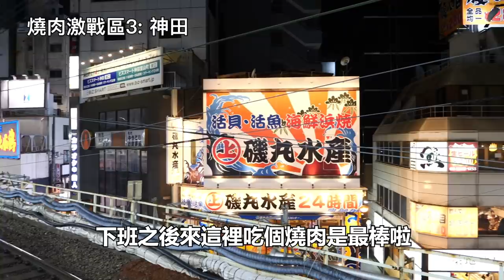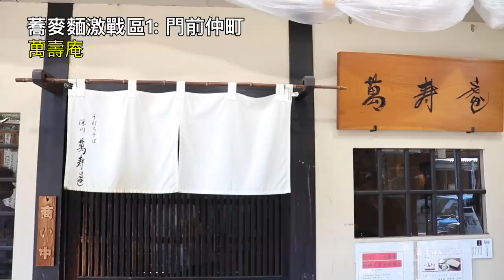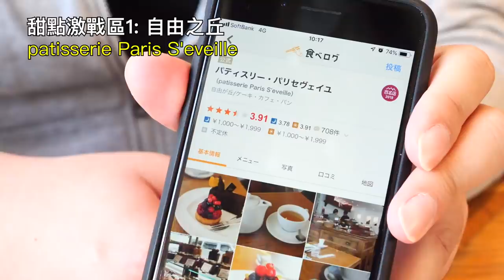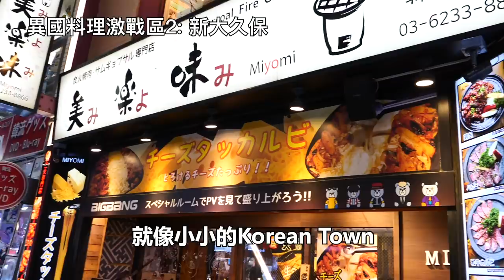10種東京美食的激戰區分佈｜東京美食｜東京自由行必看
🤤10種東京美食的激戰區分佈🍣
💁‍♂東瞧把兩年來拍的所有 東京美食 精華，通通收錄在這部影片當中。我們介紹了「壽司」、「燒肉」、「居酒屋」、「天丼」、「蕎麥麵」、「咖哩」、「甜點」、「咖啡」、「異國料理」、「炸豬排」
🚆用《地理位置》分佈來劃分激戰區，比方說【燒肉的激戰區「惠比壽」】＆【壽司的激戰區「銀座」】
🤓讓大家在規劃行程的時候，可以按照旅遊的地點，自己尋找想吃的美食！或者是按照想吃的美食，來規劃旅遊地點的路線！

店家資訊
壽司激戰區1 - 銀座

居酒屋激戰區2 - 上野
👉北海道マルハ酒場 御徒町一号店

咖哩激戰區1 - 下北澤
👉Rojiura Curry SAMURAI. 下北沢店：
👉Mikazuki Curry SAMURAI. 下北沢店：